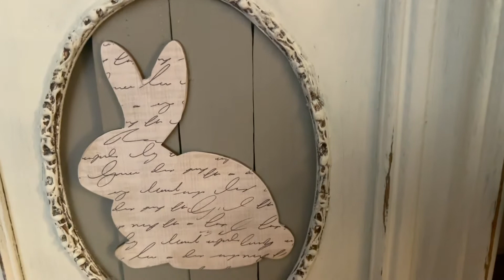diy vintage sytle bunny picture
How I took a thrift store frame and turned it into a beautiful vintage bunny picture for Easter and everyday decor.